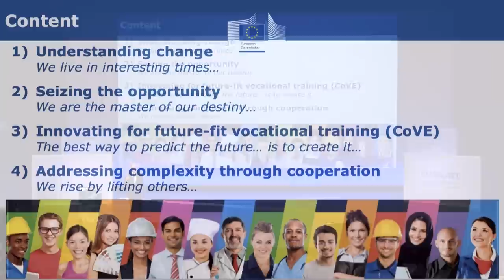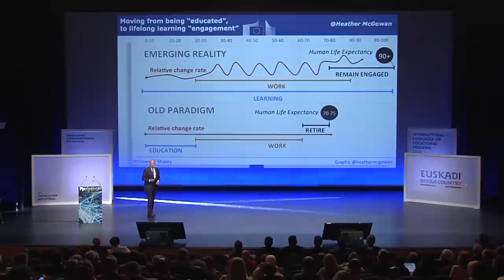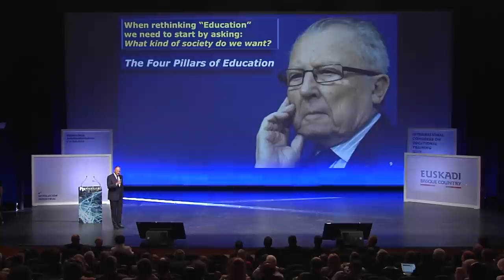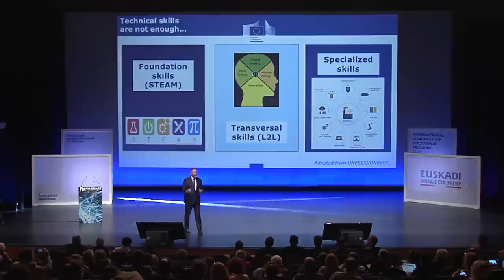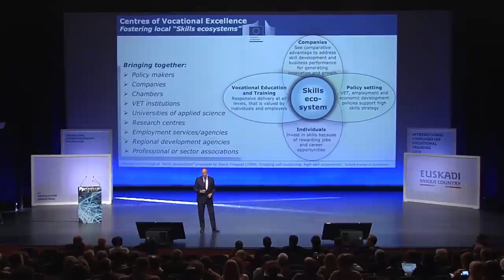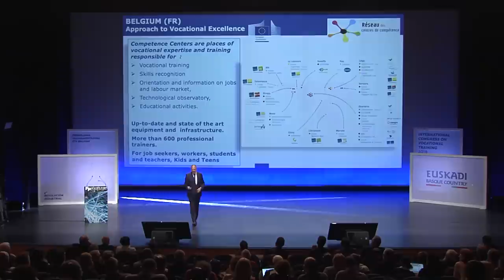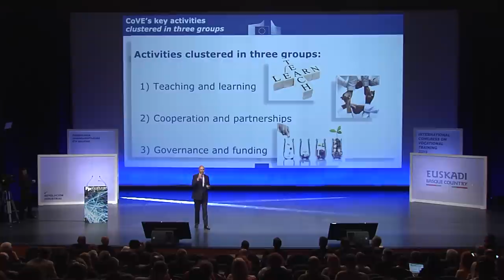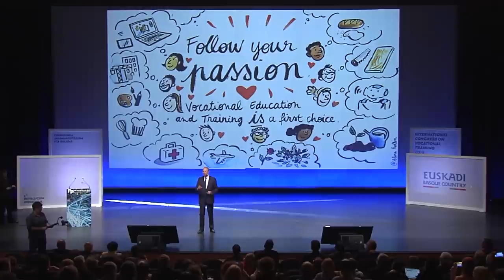FPeuskadi2019 Joao Santos - VET for Innovation and regional socio economic development EN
2019 - INTERNATIONAL CONGRESS ON VOCATIONAL TRAINING
4th INDUSTRIAL REVOLUTION, 5-6 of June
Deputy Head of Unit VET, Apprenticeships and Adult Learning, Directorare General for Employment, Social Affairs and Inclusion, European Commission, Joao Santos